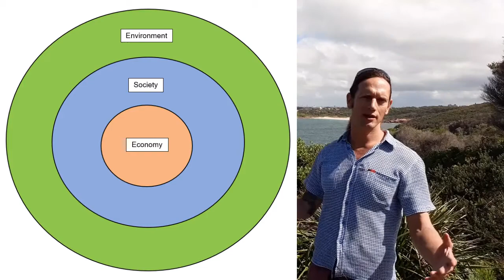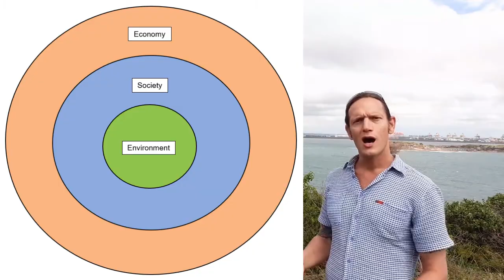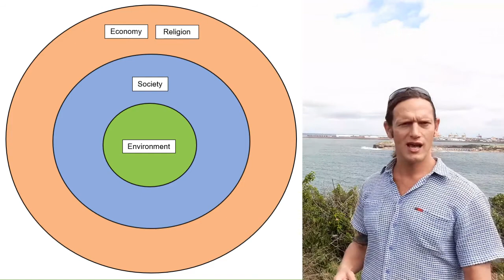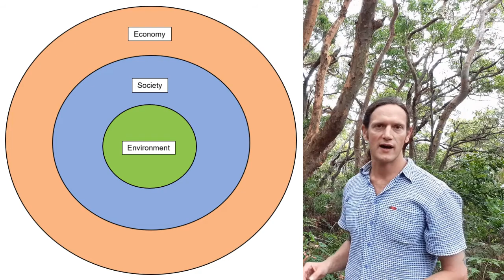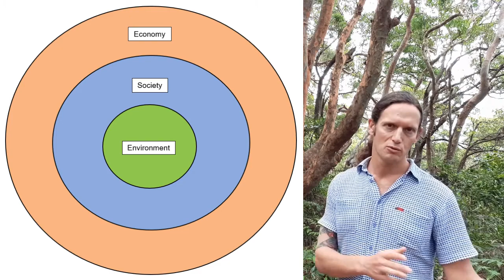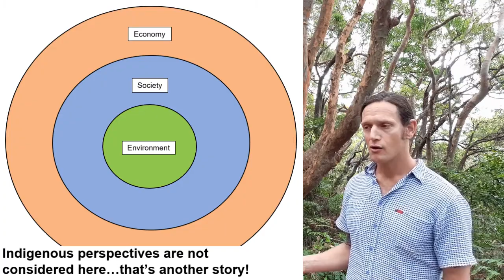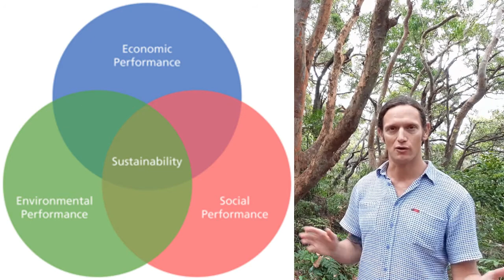Is It Still Okay To Sacrifice The Environment For The Economy?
I consider the environment to be the most important.
However, the idea to care for it is relatively new (indigenous perspectives aside), so no wonder we have climate change.
This video presents 3 theoretical frameworks that conceptualize our society’s values and attitudes (regarding the environment in general) for the past 250, even 2000 years.
Which framework – if any – do you find to be the current fit?

JUNGLEFIER COURSE
Are you ready to GREEN-UP your service/school/home safely, sustainably & on budget?